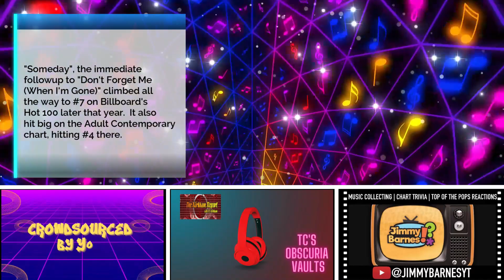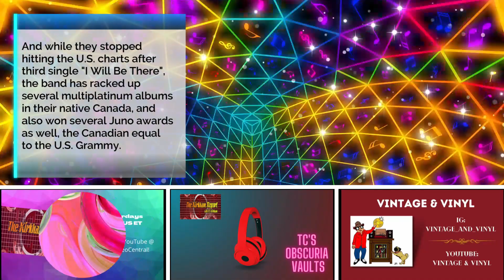The Kirkham Report presents TC's Obscuria Vaults - March 15 2023